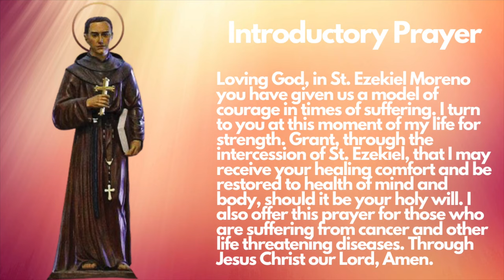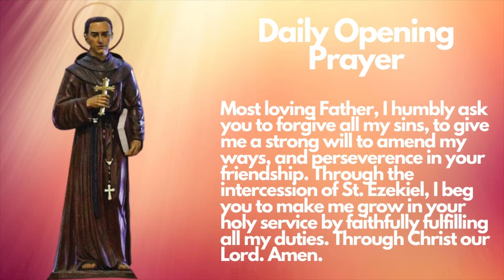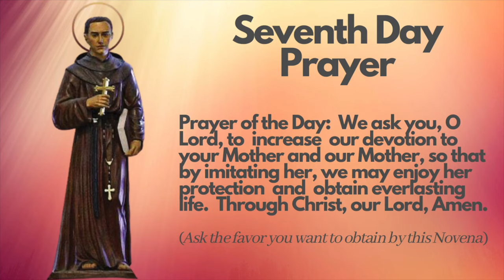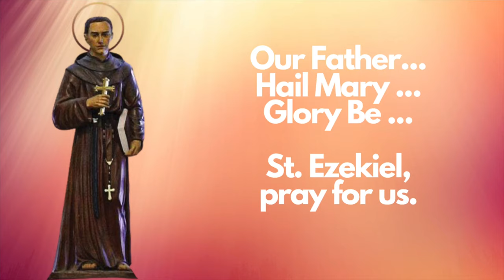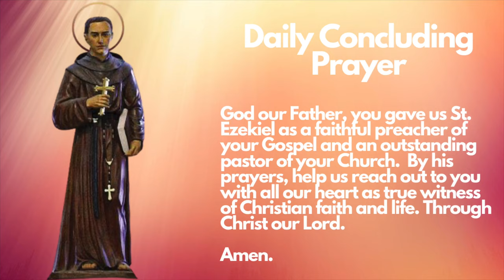MIRACULOUS NOVENA TO ST. EZEKIEL MORENO DAY 7 | PATRON SAINT OF CANCER PATIENTS | CATHOLIC NOVENA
Ezekiel Moreno y Diaz was born in Alfaro, La Rioja, Spain, on April 9, 1848.  He professed his vows in the Order of Agustinian Recollects in Monteagudo (Navarra) in 1865.  He was ordained as priest in Manila in 1871 and worked for 15 years as a missionary in the Philippines. As Prior of Monteagudo in 1885, he left for Colombia in 1888 where he restored the Agustinian Recollect Order and reactivated the old missions.  Named Apostolic Vicar of Casarane (1893), and Bishop of Pasto (1896), he was a model pastor for his fidelity to the Church and for his apostolic zeal.  He fell ill and in 1906 returned to Spain where he died of cancer of the palate in August 19 of the same year at the convent of Monteagudo.  Innumerable cures, especially of cancer, are attributed to his intercession.  He was beatified on November 1, 1975 and canonized on October 11, 1992 in Santo Domingo on the occasion of the 5th centenary of the Christianization of America.

CURATE OF LAS PIÑAS

In June 1876, Fr. Ezekiel went to Las Piñas, where his pastoral zeal would be put to the test through four major calamities.  These were the droughts of 1876 and 1878; the smallpox outbreak that took the lives of over a hundred children, and the great fire of 1879 that razed the Poblacion to the ground,  It was during the fourth calamity where he was believed to have performed a miracle.  According to witness who testified in a diocesan tribunal during beatification, the fire was extinguished at the very spot where Fr. Ezekiel was standing.